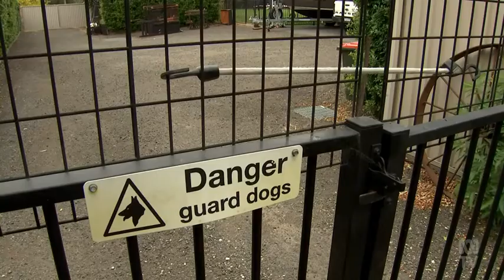Pastor John McMartin arrested and charged with indecent assault | ABC News | 26th January 2020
On 26 November 2020, police from the Liverpool Area Command of the NSW Police arrested former pastor John McMartin of Inspire Church (near Liverpool NSW), and charged him with indecent assault.

It was alleged that McMartin sexually assaulted a then 19-year old parishioner at his Pleasure Point home in January 2013. McMartin appeared before Liverpool Local Court on 16 December and again on 27th January 2021. The case has been rescheduled for October 2021.
He has pleaded "Not Guilty".

In 2014, McMartin had given a deposition and testimony to the Royal Commission into Institutional Responses into Child Sexual Abuse in his role as the NSW State President of the Australian Christian Churches, in relation to the denomination's responses to the pedophilia of ministers.

The irony of McMartin being responsible for AOG/ACC Policy concerning sexual assault, and then being charged with sexual assault is not lost on us.

This video: ABC News story 27 Jan 2021